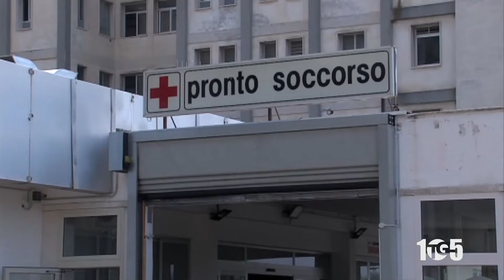Roscigno Ricordo Giuseppe Spagnuolo 19gen